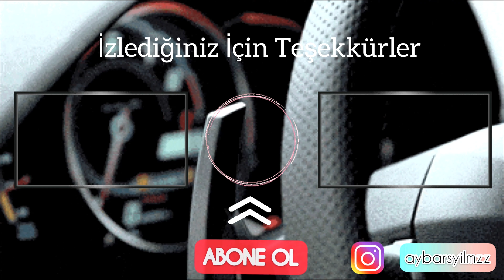1.6 DİZEL PASSAT BÖYLE HIZLANIR MI ? | 1.5 TSI VS 1.6 TDI | 0-100 KM/S KAÇ SANİYE ? | VLOG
İnstagram adresime hepinizi bekliyorum : @aybarsyilmzz

00:00 Abone Olmayı Unutmayın !
00:55 İntro
01:18 İlk 0-100 Hızlanma
02:15 Asr Kapalı 0-100 Hızlanma
03:24 Üçüncü 0-100 Hızlanma
05:11 1.6 TDI vs 1.5 TSI
06:38 Yazılım Var Mı ?
07:30 Scirocco vs Passat Yapalım Mı ?
08:05 Abone Olmayı Unutmayın
08:15 Oğuzhan Yıldırım Diss :)